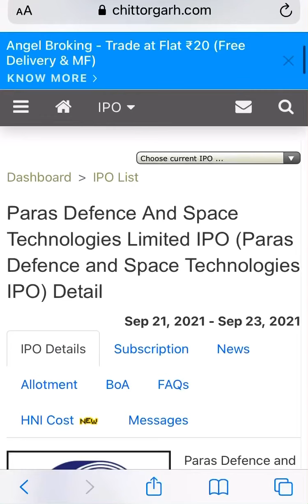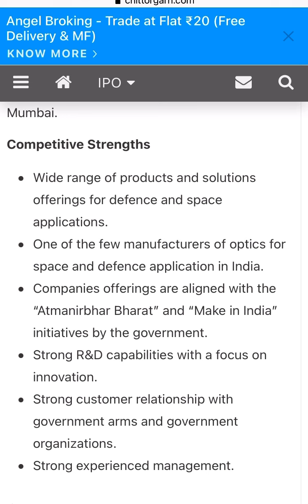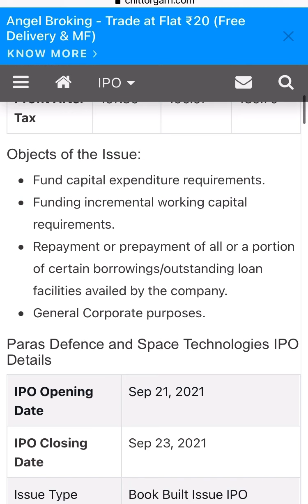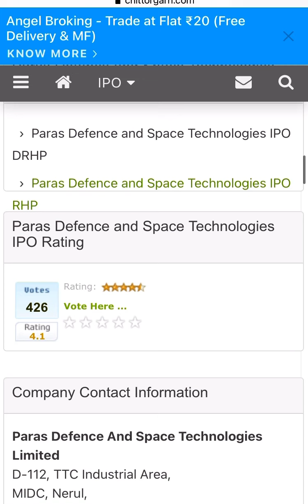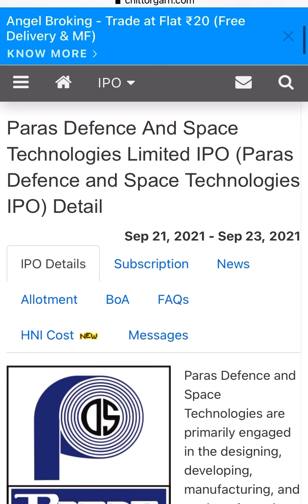IPO Analysis: Paras Defence And Space Technologies Limited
Always ask financial advisor before buying any stocks.